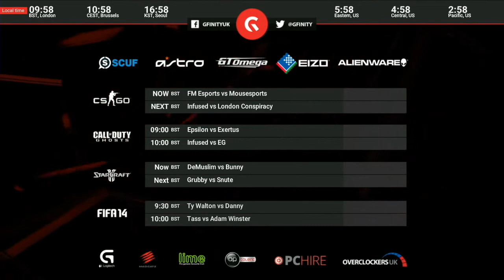G3: DeMuslim vs Bunny - Game #1 (Starcraft 2)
Music Supplied by Monstercat:
Artist Name:
Video Link: